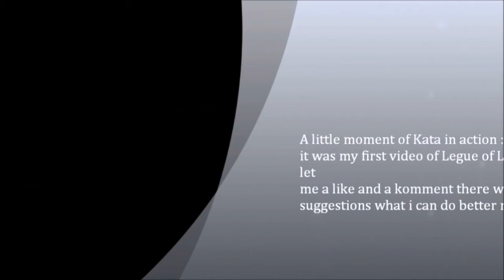A little moment of Kata :-) Lets Play League of Legends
Me playing Kata in League of Legends :-)
My first video so leave me a komment and a like with some suggestions :-) THX